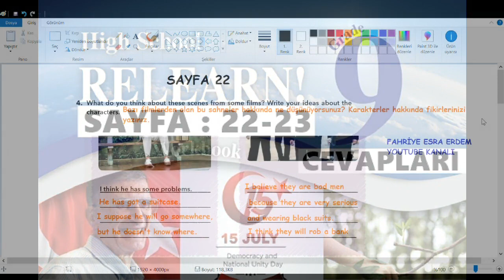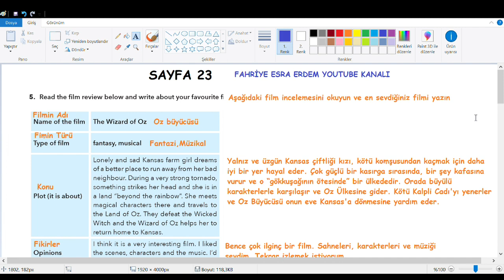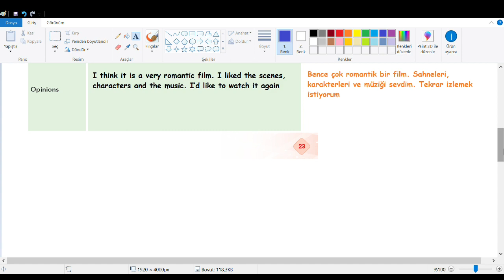9.Sınıf İngilizce Çalışma Kitabı Cevapları Pasifik Yayınları Sayfa 22-23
9.Sınıf İngilizce Çalışma Kitabı Cevapları Pasifik Yayınları Sayfa 22-23